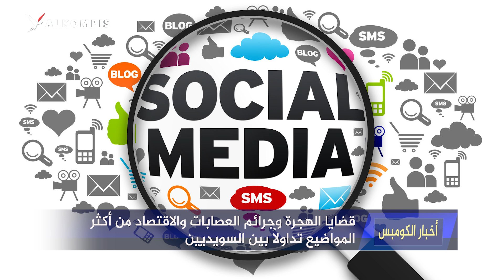تَعرّض بيانات المشتركين في شركتي اتصالات للاستخدام غير القانوني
تَعرّض  بيانات المشتركين في شركتي اتصالات للاستخدام غير القانوني.. وقضايا الجرائم والهجرة أكثر المواضيع اهتماماً لدى السويديين